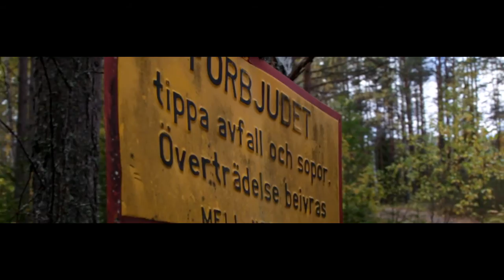Stellner productions - Jevs.se Caddy höst edit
Redigerad av: Joel Steimer